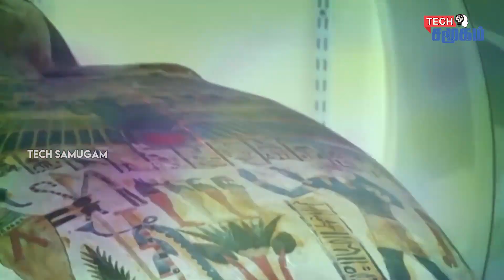Scientist Recreate Voice Of 3000 Year Old Egyptian Mummy | Nesyamun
3000 வருடங்களுக்கு பிறகு பேசிய Mummy | What sound does an ancient Egyptian priest Nesyamun mummy make? |

When Egyptian priest Nesyamun died more than 3,000 years ago his departing wish was that he be allowed to speak in the afterlife so he could address his gods, and be granted entry into eternity.

Now, with the help of science, the holy man has indeed found his voice after death. Academics at Royal Holloway, University of London, University of York and Leeds Museum scanned the mummy of Nesyamum, 3D printed his vocal tract then played soundwaves through it to create an impression of how the priest might have sounded.

So far, the only noise they’ve created is a nondescript bleat, sounding something like ‘beh’ but the researchers are hoping to use computer modelling to recreate words and even sentences.

The experts said it allowed people to make direct contact with ancient Egypt by listening to a sound from a vocal tract that has not been heard for over 3000 years. And they want to eventually try the technique on other famous ‘heads’, and bring back the voices of notable figures.